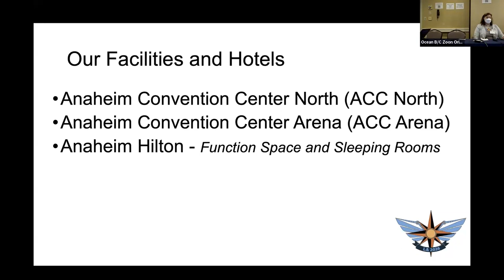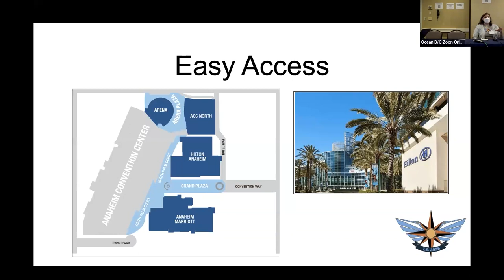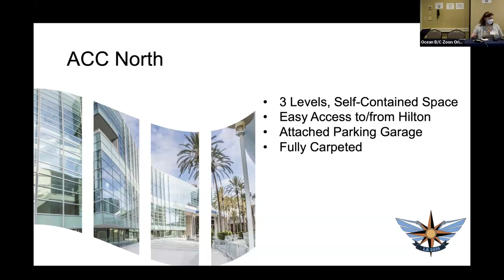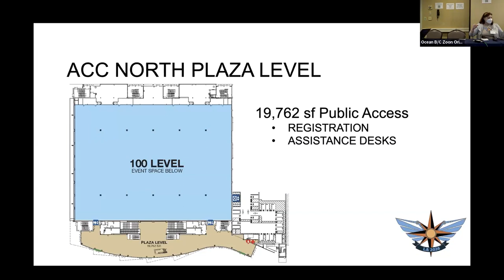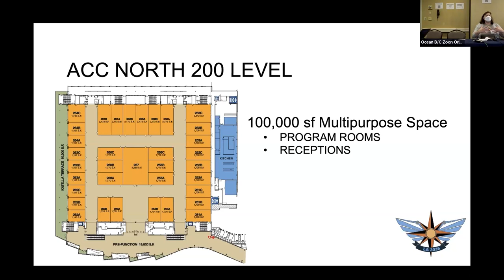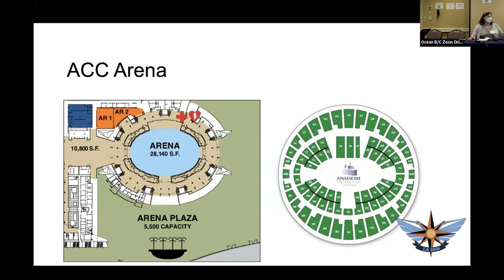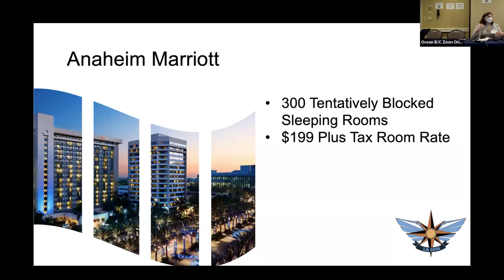Smofcon40 - Worldcon QA - 2026 Los Angeles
Presentation and Q&A Session with the Worldcon Bid for Los Angeles in 2026, made during SMOFCon 40 (the convention about running SF&F genre conventions) on December 2, 2023 in Providence, Rhode Island.